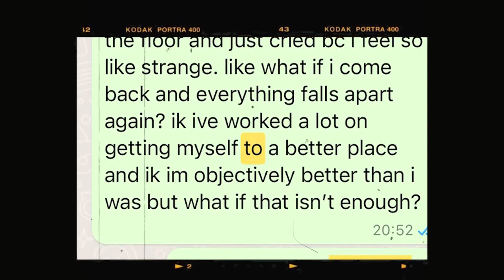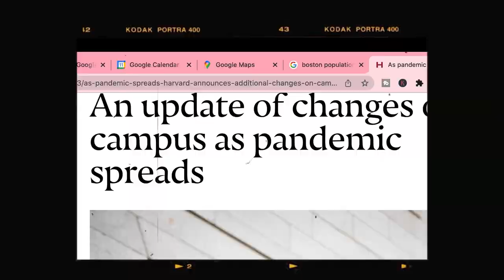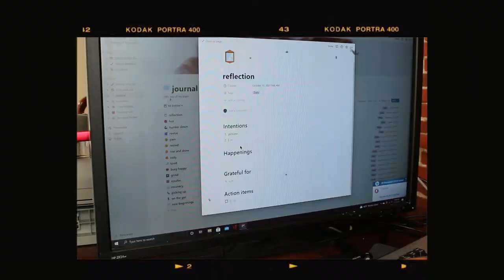farewell harvard, bye bye boston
this life update somehow got really philosophical lmao

i wanted to encapsulate the change and growth i have experienced in leaving college, my accidental hometown of boston for the past 5 years, and moving to nyc. i always wondered to myself - what happens after college? what is life in your 20s like? and now that i am living it i feel that the unstable nature of my life has actually led to me learning so much about myself.

saying goodbye and moving on from one place is bittersweet but there is always more to look forward to. harvard was an important place to me, but it isn't even the main thing i have come to treasure about my time in boston. getting married and making new friends and memories has been the best part.